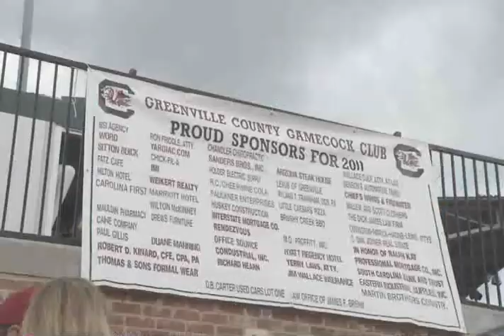Gamecock Fan Fest Tour - Greenville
The Gamecock Fan Fest Tour presented by the Gamecock Club continued to Greenville at Fluor Field, home of the Greenville Drive. Fans heard from several coaches, took pictures with championship trophies, Cocky and the cheerleaders, and more. The Gamecock Fan Fest Tour:
May 11 - Charlotte Knights Stadium
May 16 - Charleston RiverDogs Stadium
May 17 - USC Aiken Convocation Center
May 18 - Greenville Drive Stadium
May 24 - USC Sumter Nettles Building
May 25 - Darlington Raceway